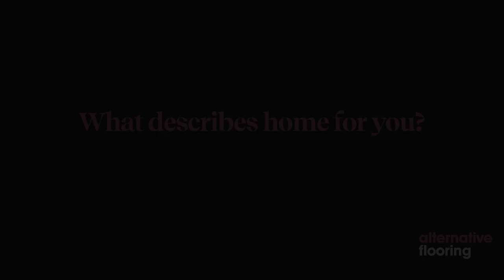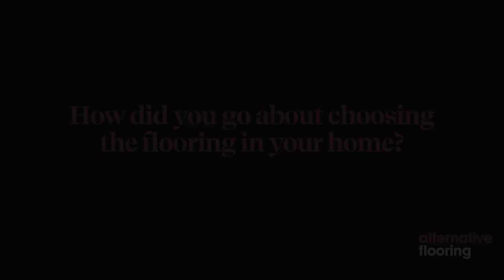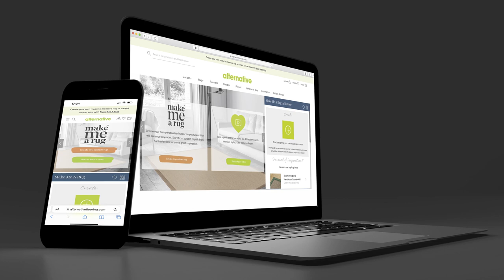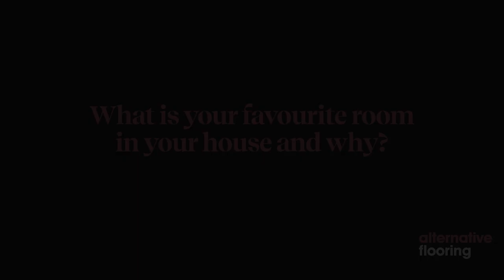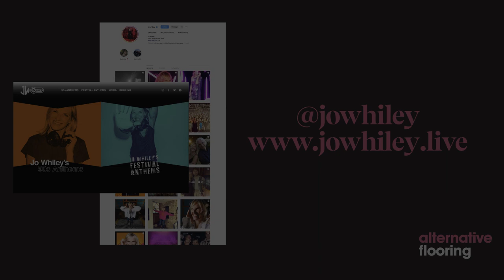Alternative Flooring, An Alternative Home with Jo Whiley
Radio DJ and presenter Jo Whiley is one of the country’s most popular presenters who also fronts the coverage of the legendary Glastonbury Music Festival.

She has interviewed music legends and her most memorable moment was introducing Sir Paul McCartney.  She counts Beyoncé as one of her all-time favourite festival performances.

Jo tours the country with her ‘90s Anthem club nights, sharing her love of music and dancing to the songs she grew up with. She loves bringing people together and would now happily swap camping for her lovely family home.

We caught up with Jo after another momentous Glastonbury 2023 and asked her what her home means to her and why she chose Alternative.